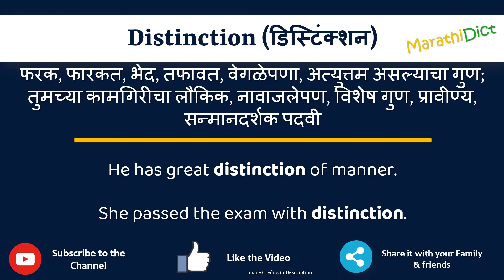Distinction Meaning in Marathi | Distinction म्हणजे काय | Distinction in Marathi Dictionary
या व्हिडिओमध्ये तुम्हाला मराठीत Distinction चा अर्थ समजेल आणि Distinction चा उच्चारही शिकाल. याचा अर्थ तुम्ही Distinction चा अर्थ जाणून घ्याल तसेच Distinction कसे उच्चारता येईल, Distinction म्हणण्याचा योग्य मार्ग कोणता आहे.

तर Distinction शब्द फक्त एका मिनिटात शिका.

उदाहरणांसह Distinction समजून घेऊ.